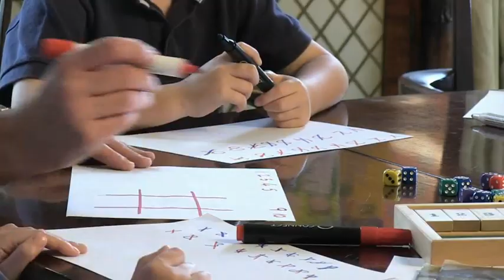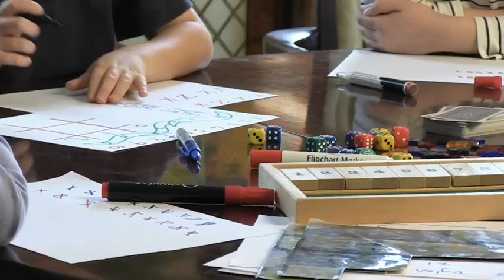Seven times table trick | Oxford Owl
Use this fun times table game from mathemagician Andrew Jeffrey to help your child learn the seven times table.

What is Oxford Owl? Oxford Owl for Home has been created especially for parents by Oxford University Press to give you free expert advice, ideas and activities to support your child’s learning at home